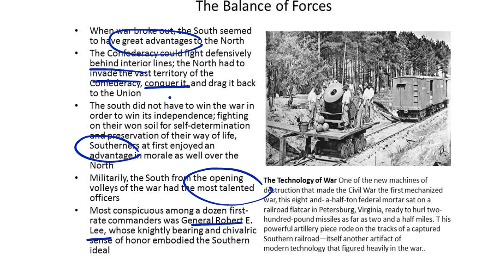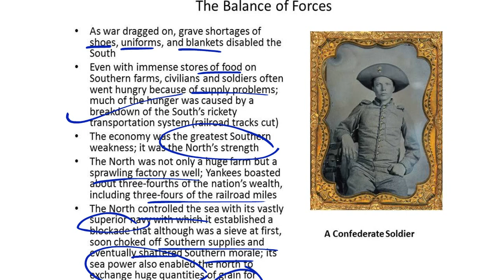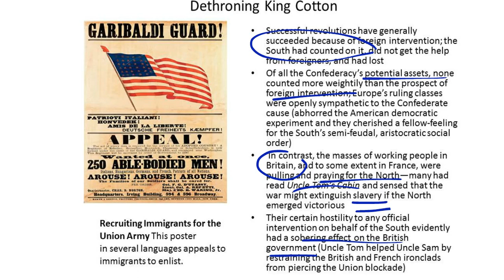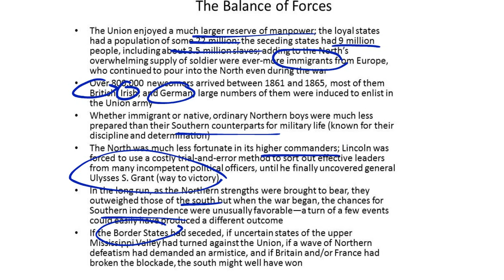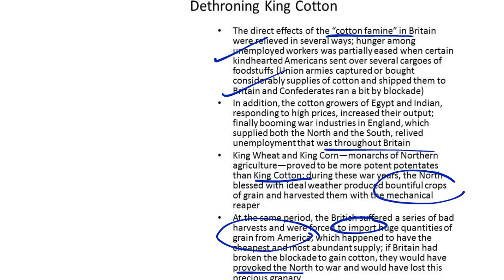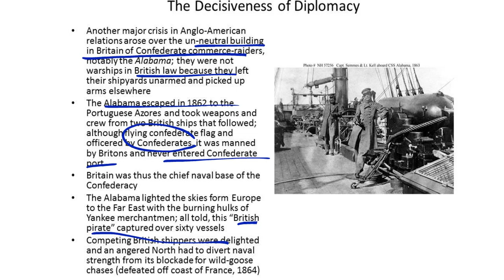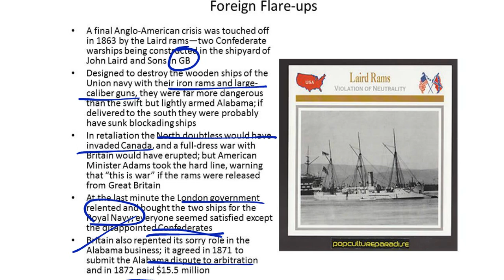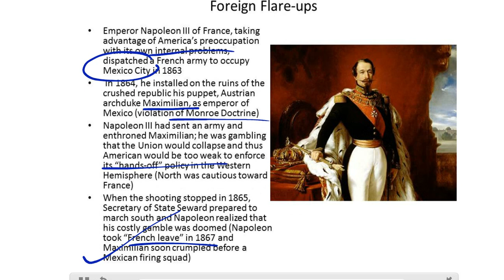Mrs. Feighery TAP Video #2 Chapter 20 Girding for War: The North and South